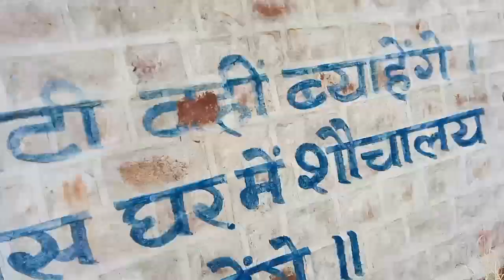गांव कि मस्जिद 🕌// my first vlog 🌟🌟 || please support me 🙏🙏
thank you for whacking me 🙏🙏🙏